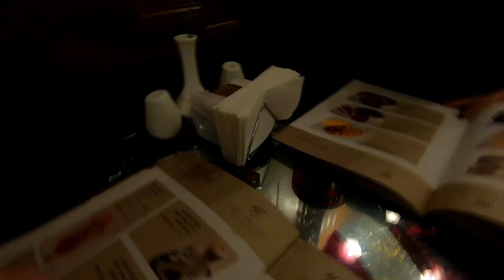Inside the most beautiful cafe in the world 🇭🇺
I highly recommend visiting the New York cafe in Budapest. Officially the most beautiful cafe in the world! It was one of the highlights of my stay in Budapest.